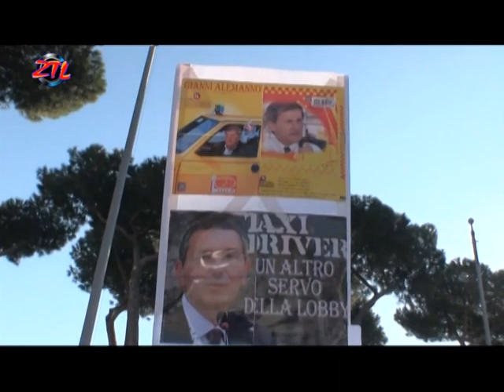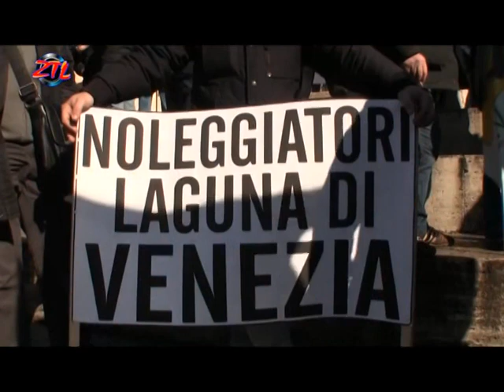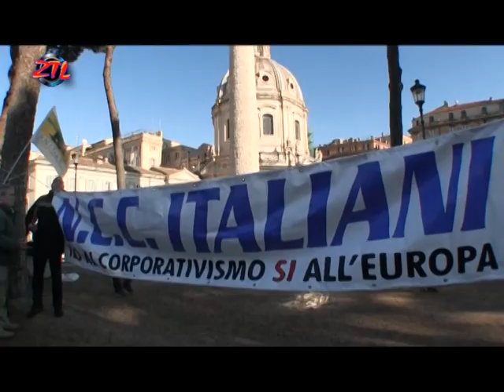ZTL ROMA - ANITRAV CI SPIEGA LE PROBLEMATICHE DEGLI NCC